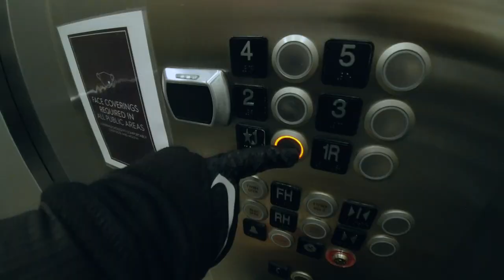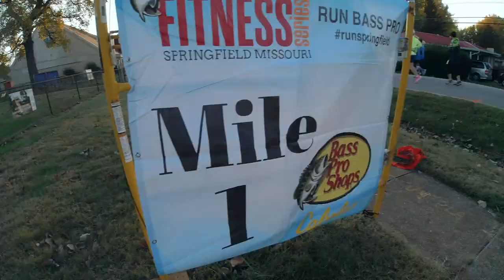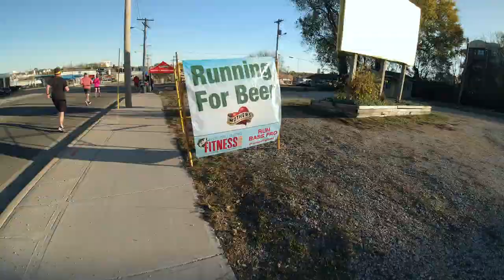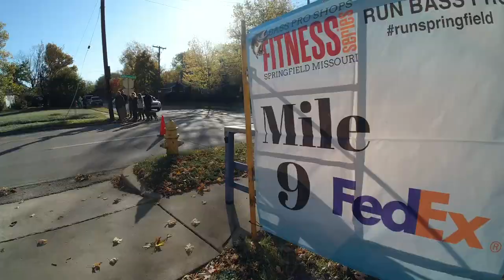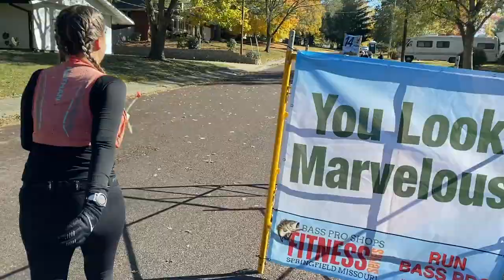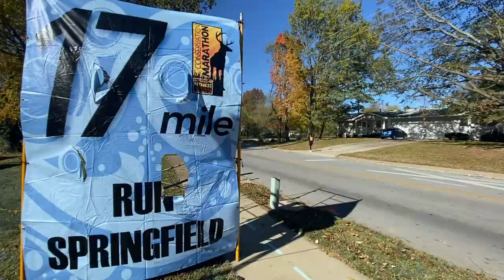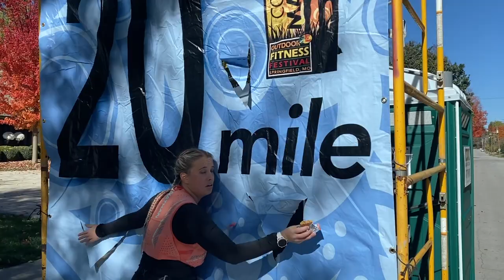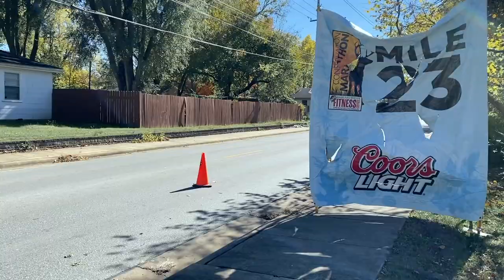SHE RAN A MARATHON WITH NO TRAINING | VIRTUAL NEW YORK MARATHON 🤦‍♀️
We've watched a lot of YouTuber videos of people who have fun marathons without a training schedule. But, now this is me running my first marathon with really no training.

__ ⏱️  RUNNING FAMILY VIDEO CONTENTS  _________________________
00:00 - Why Lauren decided to run her first marathon with no training
01:47 - The night before the marathon
02:20 - A marathon present
02:48 - Getting ready for the marathon
03:05 - Cousin Eddie Running "Kit"
04:04 - Arriving at the starting line for the marathon
05:05 - The marathon begins!
06:57 - Lauren explains her game plan for her first marathon with no training
09:20 - Mile 9: No training is starting to hurt
10:05 - Lauren and Daniel reach the point of no return for the full marathon!
10:28 - Mile 11: The  marathon plan fails
11:26 - Marathon hills are torture
11:51 - Mile 15:  Legs hurt and behind on the time goal
13:30 - Mile 19: Running my first marathon with no training hurts
14:04 - Joining the marathon pain train club
14:30 - Mile 20: Emotions run high during a marathon
14:57 - First marathons are always accompanied by tears
15:40 - Mile 24: No training means whining
16:23 - Daniel explains the "fun part" of a marathon
16:43 - Crossing the marathon finish line
17:32 - Lauren's thoughts on running her first marathon with no training
18:43 - Post-marathon pain back home at the Airstream

__ 🎥  OTHER MARATHON VIDEOS _________________________